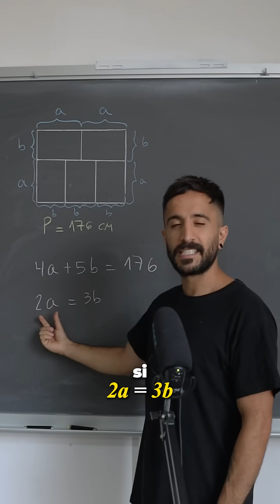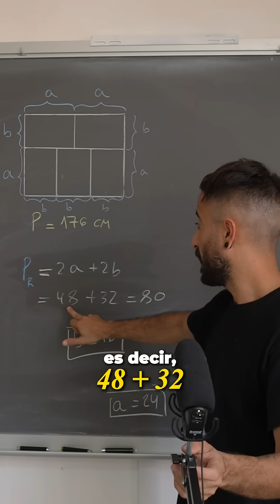La mayoría falla 😅